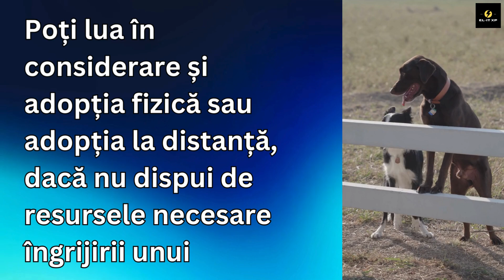Donez veniturile din Youtube pentru Adaposturi de Caini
Notificare: Acest videoclip are rolul de a fi distribuit ( dat mai departe pe platformele de socializare). Scopul lui este de a constientiza nevoia, pe care o au cainii de un camin permanent. Pana vor fi adoptati, fizic sau de la distanta, cainii din adaposturile din Bucuresti-Ilfov, dar si din tara au nevoie de sprijinul nostru.

Prin voi, prin distribuirea masiva, voi face ca sumele aferente lunar din activitatea de creator digital al platformei Youtube, sa fie donate catre aceste adaposturi.

Este important să ne implicam, noi comunitatea, pentru a putea salva suflete nevinovate. Daca statul nu face nimic pentru noi, măcar noi, să facem ceva pentru noi, unii de la altii!

Daca acest proiect are sustinere, voi extinde aria de donatii, din castiguri proprii și catre centrele de plasament unde si acolo este nevoie de reala de noi. Poate si prin aceste mici demersuri, adoptia unui copil in Romania, va deveni aproape la fel de usoara ca cea a unui caine.

Haideți, să ne implicăm activ in comuntatea noastra, de oriunde v-ați afla.